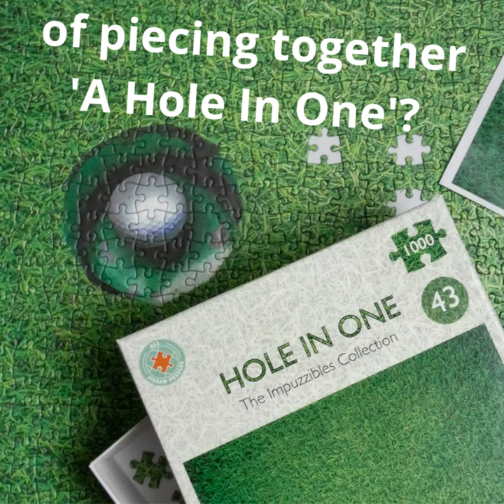New 'A Hole In One' Impuzzible Jigsaw Puzzle!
Are you up for the challenge of completing 'A Hole In One' the new 1000 piece impuzzible jigsaw puzzle?

Are you looking for a challenging jigsaw puzzle? Then you have come to the right place! These 'Impuzzible' designs have been specifically chosen to challenge the most ardent jigsaw puzzler. Can you beat these extremely difficult jigsaw puzzles?